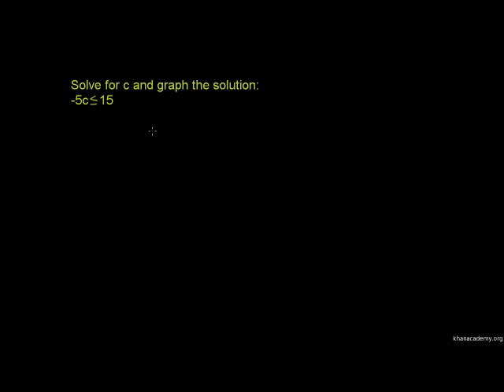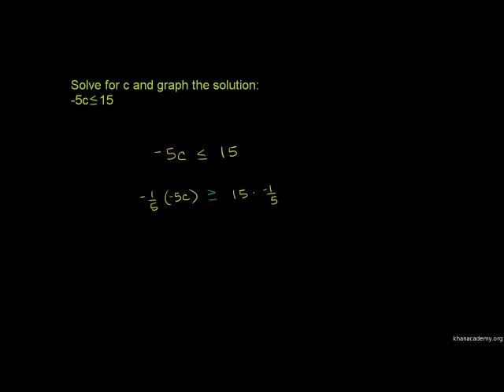One step inequalities 2